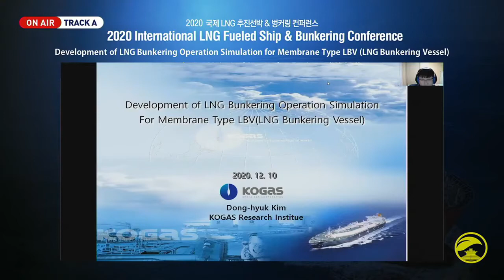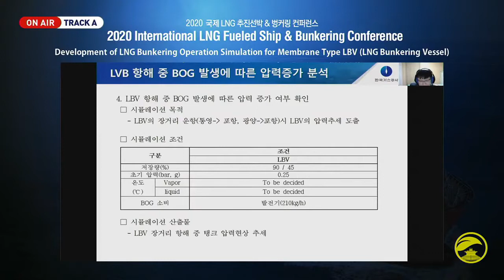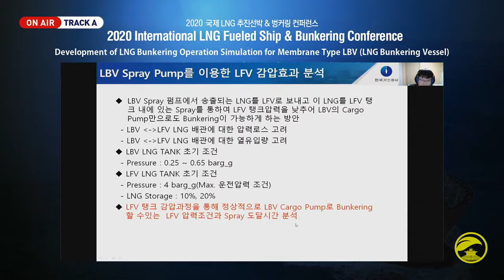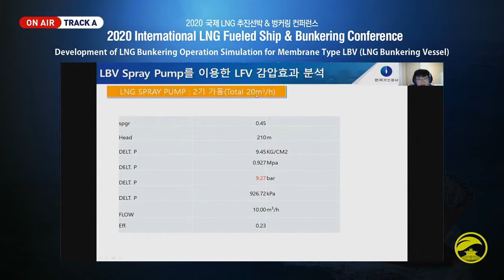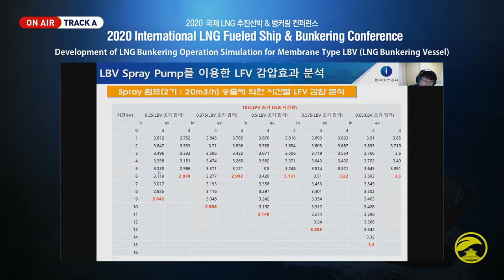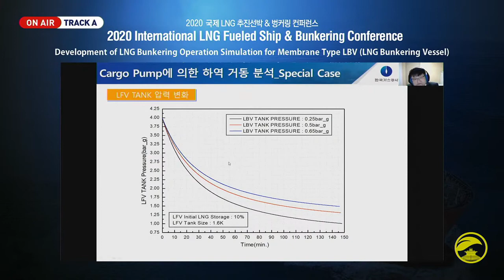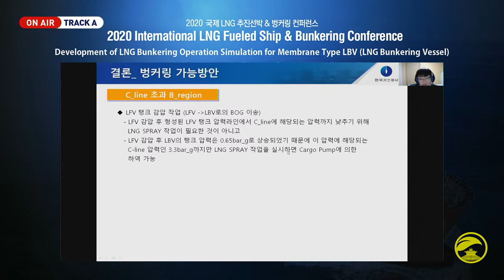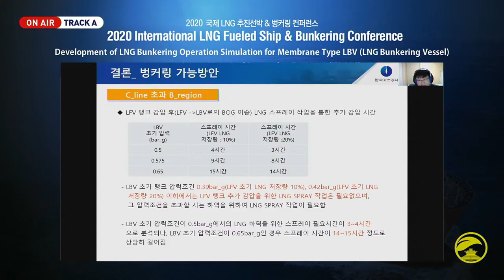[International LNG Fueled Ship & Bunkering Conference] Presentation 3_Dong-Hyuk Kim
[Presentation Information]
 - Presenter: Dong-Hyuk Kim (Principal Research Engineer, Korea Gas Corporation)
 - Presentation Title: Development of LNG Bunkering Operation Simulation for Membrane Type LBV
                                    (LNG Bunkering Vessel)

International LNG Fueled Ship & Bunkering Conference was held 10 December 2020 in CECO. This uploaded video is agreed by the speaker and please contact the conference secretariat if you have any further inquiries regarding this video.